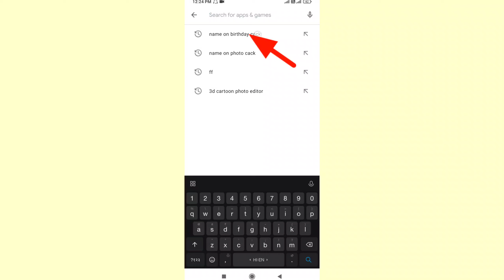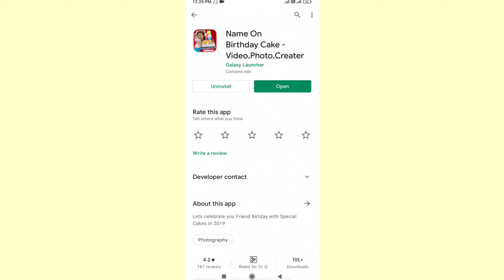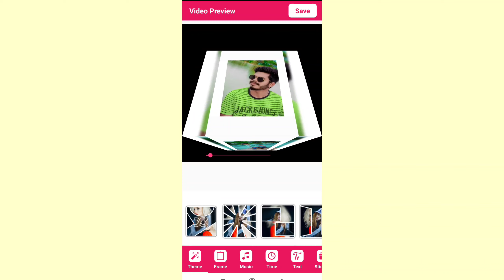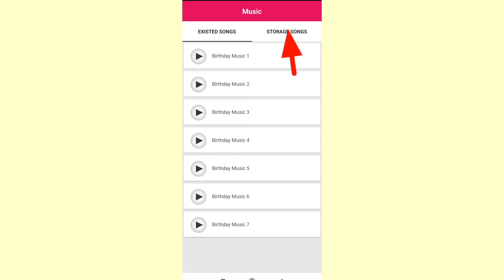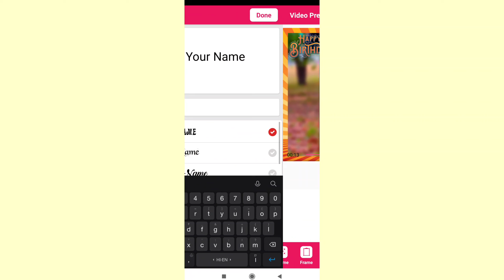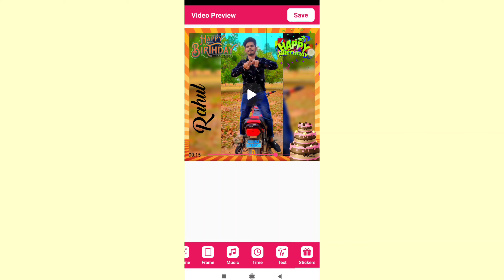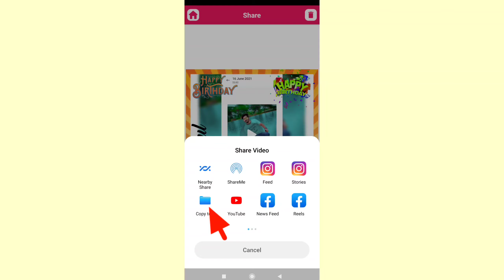Photo se Birthday Video Kaise Banaye Song ke Sath ll Birthday Wish kare Birthday Video Banakar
Hello Friends Aaj ki Video me Maine photo se birthday Video banana Sikhaya hai wo Bhi song ke sath

I hope ye Video Apko Achhi lagegi...